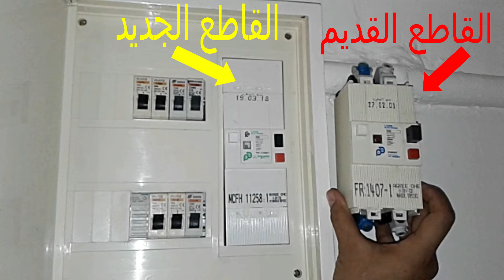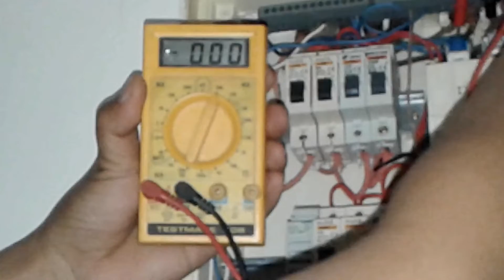تجربتي في تغيير قاطع التيار الكهربائي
انقطاع الكهرباء تلقائيا عن طريق الفاصل ... مشكل شائع ... اليك الحل

كيف يظهر ويختفي رمز البطارية في لوحة القيادة
هذه أهم قطعة في سخان الماء / la carte électronique pour chauffe eau a gaz
تركيب  أهم قطعة في سخان الماء / montage carte électronique pour chauffe eau
كيفية إصلاح مصباح الليد بالولاعة ببساطة/réparation lampe LED par une briquet/repair led lamp
لن ترمي سبوت لايت بعد اليوم
صيانة آلة توريق العجين
صيانة مصباح الليد : سبوت لايت أو البانل
كيفية صنع حامل تصوير احترافي بكل بساطة